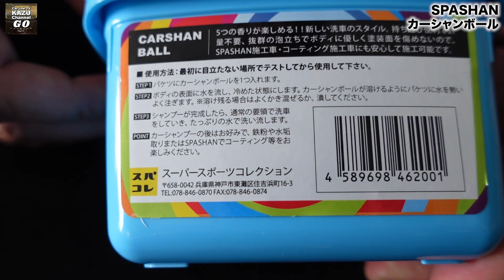【スパシャン 】計量不要！手が汚れない！ボール状のカーシャンプー 『カーシャンボール』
洗濯用洗剤のジェルボールみたいなカーシャンプー 「カーシャンボール」今まで有りそうで無かった「計量不要」「手が汚れない」便利なシャンプー
色は５色！匂いも５種類！
洗車を少しでも楽しくするグッズとしてオススメです。

【今日のアイテム】
■スパシャン SPASHAN カーシャンボール 15pacs 洗車用品 カーシャンプー 洗車 車 カー用品

00:00商品紹介
02:38匂いチェック
07:56泡立たせるぅうう
13:49まとめ